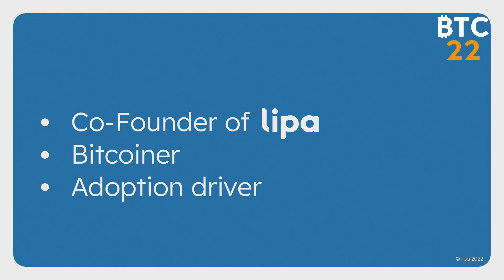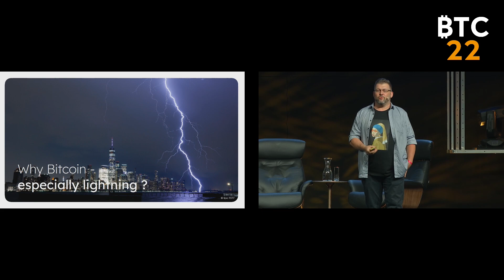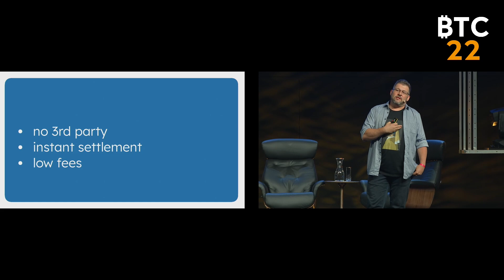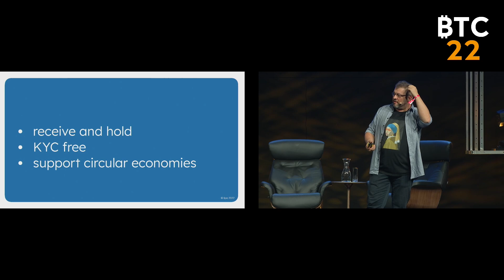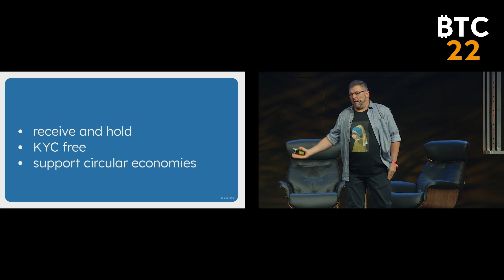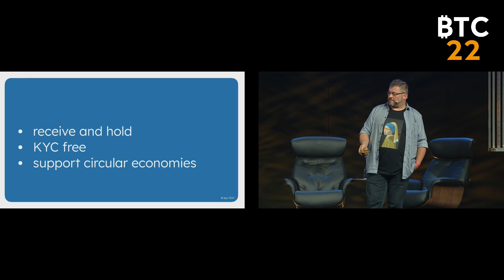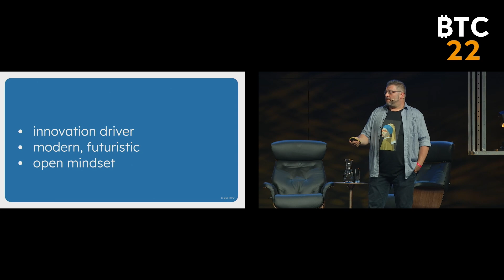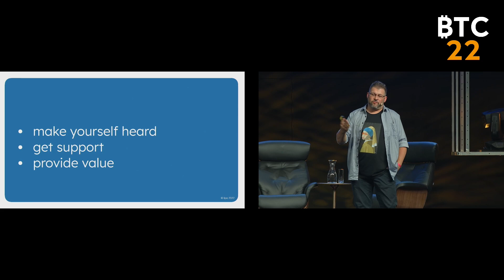Die Technologie, die Bitcoin zum Zahlungsmittel macht | Bastian Feder live @ BTC22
VOM (BITCOIN) BLITZ GETROFFEN
Bitcoin kann niemals ein Ersatz für unser Geld sein" ist ein oft gehörter Satz, wenn es um die Bewertung von Bitcoin für den alltäglichen Gebrauch bei Zahlungen kleinerer Beträge geht. Für die Bitcoin-Blockchain - den Basislayer - stimmt das nach wie vor. Aber im Jahr 2016 beschlossen zwei erfinderische Ingenieure, über diese Einschränkungen hinauszuschauen, sahen eine Lösung für sie und veröffentlichten die erste Ausgabe des Whitepapers The Bitcoin Lightning Network (kurz: Lightning Network). Mit dem Ziel der Skalierbarkeit, ohne die Sicherheit von Bitcoin zu opfern, steht das Lightning Network für schnelle (~8sec) und sichere Zahlungen, die nahezu kostenlos sind und sofort abgewickelt werden.Nach mehr als 6 Jahren hat sich das Lightning Network schnell entwickelt und mit einer derzeitigen Liquidität von mehr als 4200 BTC beginnen Unternehmen, diese Erfindung zu erforschen, zu nutzen und davon zu profitieren. In diesem Vortrag werden wir die Welt von Lightning aus der Perspektive eines Händlers erkunden, sehen, was notwendig ist, um teilzunehmen und wie die Gemeinschaft ein starker Partner auf dieser Reise ist.

Bastian Feder ist ein Software-Entwickler, Unternehmer und CEO der "swissnodes gmbh". Er ist als Gründungspartner von lipa (lightning payment services ag) vorne mit dabei, wenn es darum geht das Bitcoin-Lightning Netzwerk zu etablieren und effizient zu nutzen. Mit seinem technischen Know-How hilft er dabei, Bitcoin für immer mehr User zugänglich zu machen.